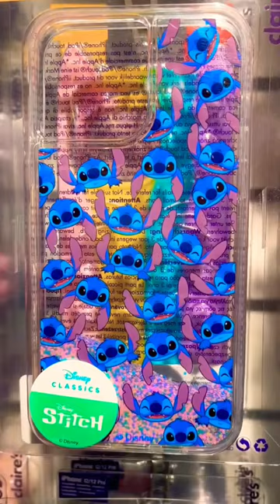Claire’s Phone Cover / Case